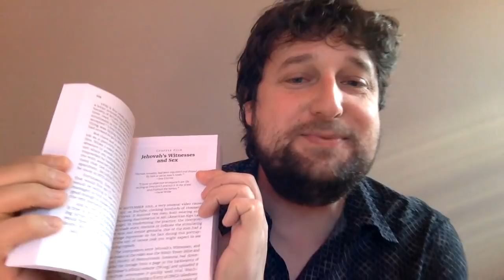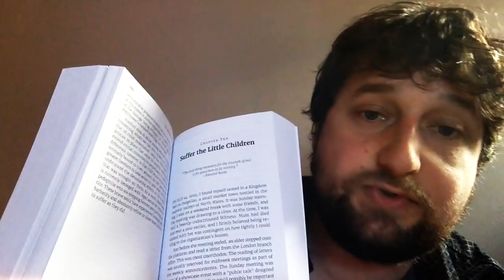It's on Amazon! - Cedars' vlog no. 144